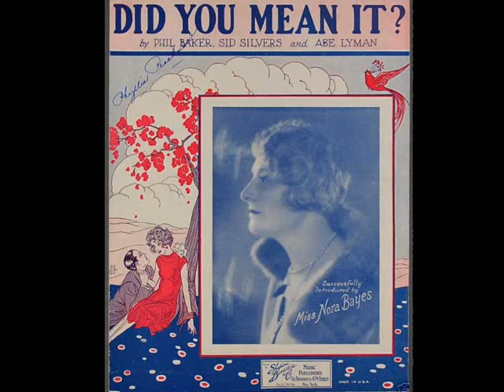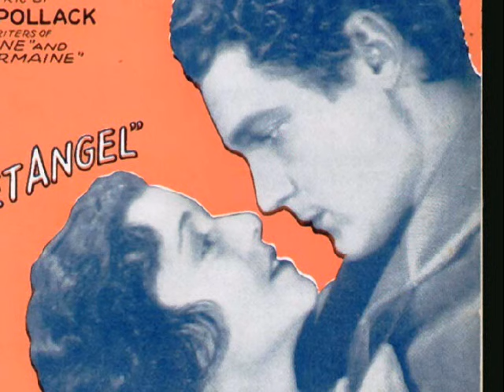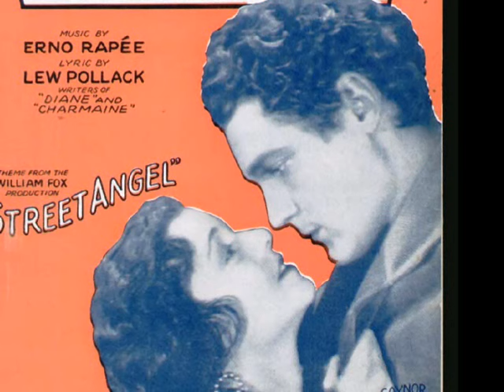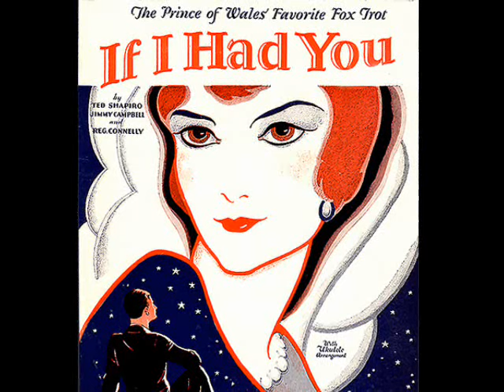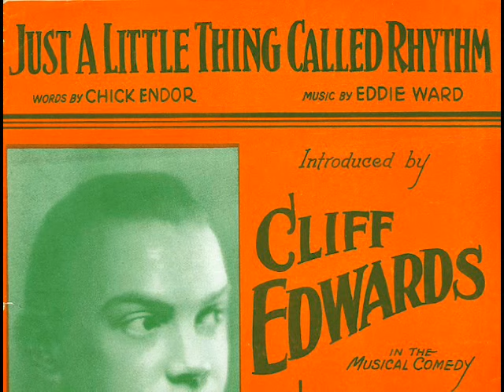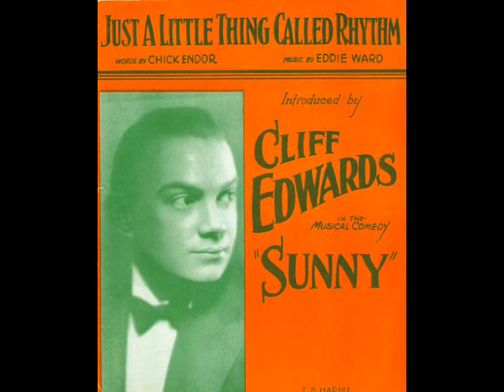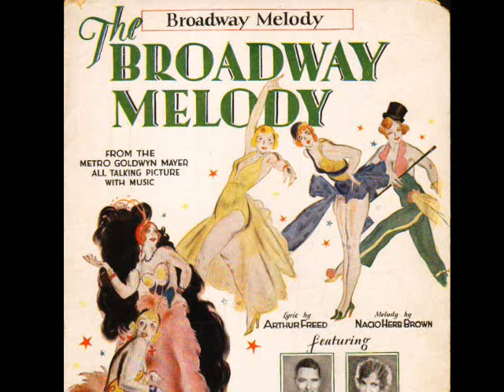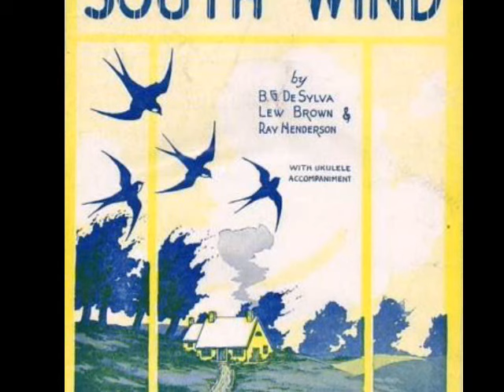Great Sounds of the Roaring 1920s Jazz Age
Great sounds of the roaring 1920s jazz age @Pax41 vintage songs
Vintage 1920s music from roaring 20s dance band era

Song 1 - Vincent Rose & Jackie Taylor & Their Hollywood Orchestra -- vocal by Irving Kaufman - recorded 3/1/1929

Song 2 - Jardin Royal Dance Orchestra - My Angel - recorded 4/20/1928

Song 3 - Broadway Broadcasters- If I Had You - vocal by Scrappy Lambert - recorded 1/9/1929

Song 4 - George Olsen & His Music - Just A Little Thing Called Rhythm - vocal by Fran Frey - recorded 10/30/1925

Song 5 - The Rounders - Broadway Melody - recorded 3/2/1929

Song 6 - Arden & Ohman with their orchestra - South Wind - recorded 3/3/1927

Song 7 - Jules Herbuveaux & His Palmer House Orchestra - You Don't Like It Not Much - vocal by Frank Sylvano - recorded 5/4/1927

Song 8 - Art Hickman & His Orchestra (this is Nat Shilkret) - Dream House - vocal by Scrappy Lambert - recorded 4/19/1928